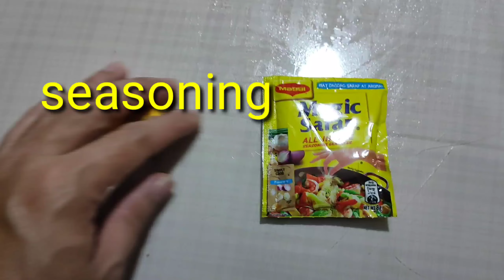GINATAANG GULAY WITH FRIED MACKEREL FISH | Simply Ricky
Hello mga KaSimply! Itong recipe na ito ay isa sa mga favorite ko.